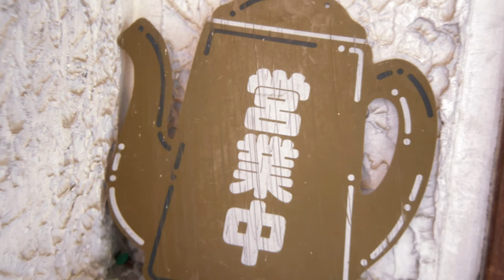【MAKAI特別企画ショートムービー】GO=ON episode.0〜妖しい3人組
MAKAI特別企画ショートムービー
レジェンドプロレスラーAKIRA＆TARU主演の人情ホラーサスペンスコメディ
GO＝ONのエピソード0。
魔界の世界観ではなく新しいストーリーとして制作に挑む。
全てをiPhoneのみで撮影。

キャスト
隆・・・AKIRA
純・・・TARU
月世・・根倉綾珠
謎の女・・青羽ひかり
除霊された女・・青山ほこ

作・監督・撮影・編集　ゆうしゃ（眞邊明人）
制作・照明チーフ　石井高博（MAKAIプロジェクト）
制作アシスタント　神崎ユウキ（MAKAIプロジェクト）

撮影機材
iPhone12Pro
beastgrip pro
Filmic pro

撮影協力　川口市・純喫茶アルマンド

2014年から続く月1回行われる連続興行。